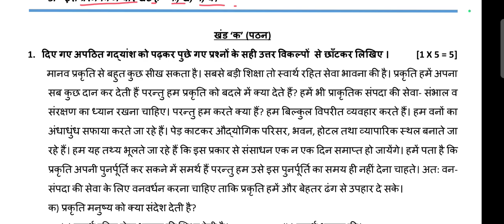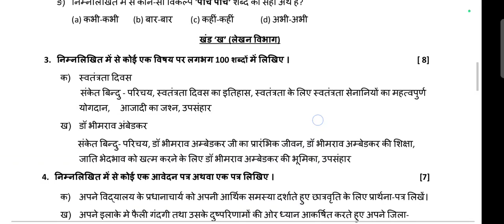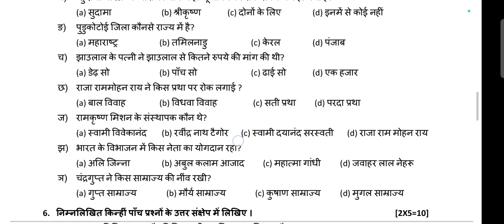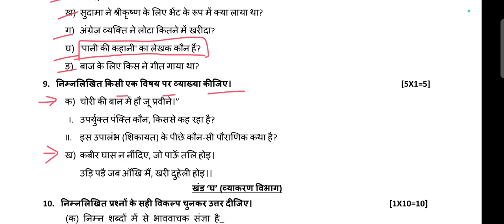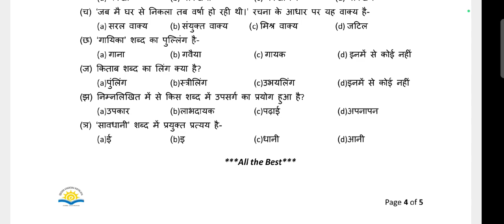OAV Class-8/Sub-Hindi/Annual Exam 2024-25/Question Pattern/27-Mar-2025/Odisha Adarsha Vidyalay